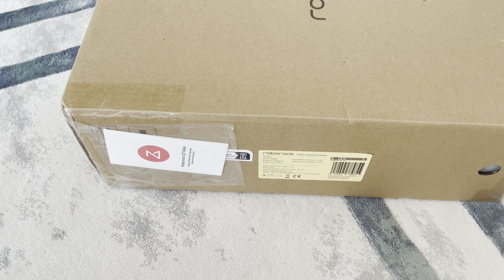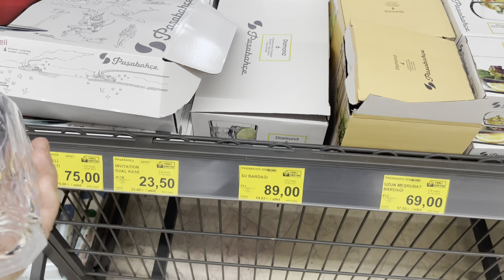ROBOT SÜPÜRGEM GELDİ😍BU SÜPÜRGE BİR HARİKA💪🥳AFYONDAN GELEN KARGOM😎BİMİ GEZELİM BİRLİKTE🫠